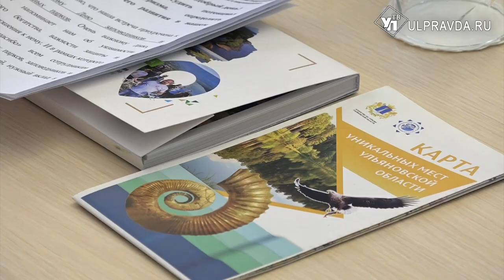Создать спрос и наладить сервис. Как в Ульяновской области хотят развивать экотуризм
Уникальные природные места, невероятные пейзажи, редкие растения и животные. Все это о нашей родной Ульяновской области. В нашем крае есть, что посмотреть и куда съездить. Это доказывает, в том числе, творческая группа программы «Симбирская кругосветка». Развитие экологического туризма в Ульяновской области обсуждали и в правительстве.